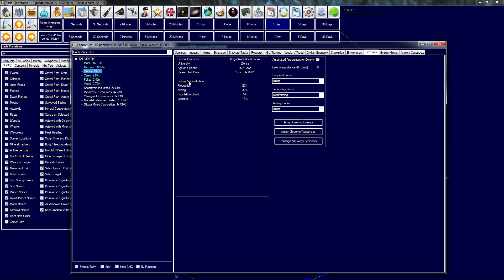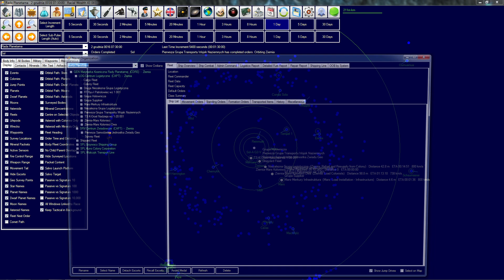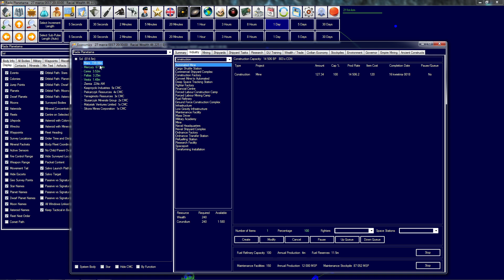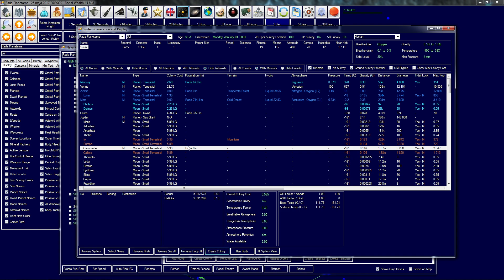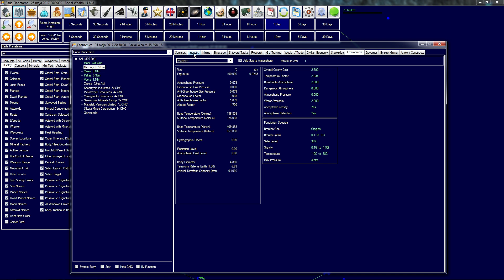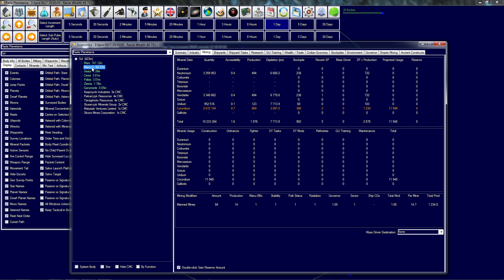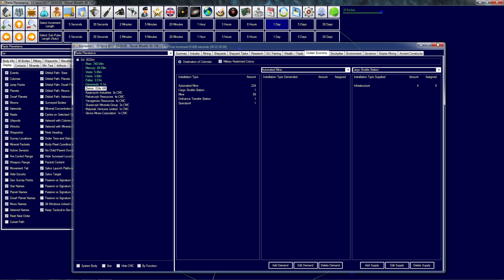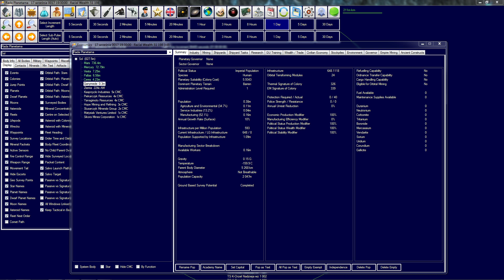Zagrajmy w C# Aurora4x 1.12.0, Spirala Zagłady #11, Pusta Ziemia, Wielka Mowa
Aurora 4x w wersji C#, darmowa gra 4x o niesamowitym stopniu komplikacji i interface użytkownika przypominającym exel'a. Uzbrój się w wyobraźnie i dołącz do tej mej próby ocalenia ludzkości z -SPIRALI ZAGŁADY!-, gdzie ziemia opada w stronę słońca w tempie 0.03 AU rocznie (33 lata do absolutnej zagłady).